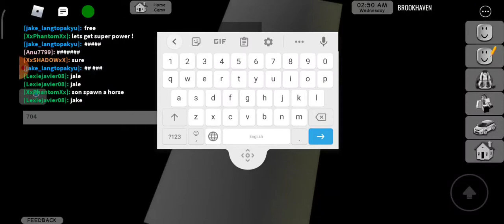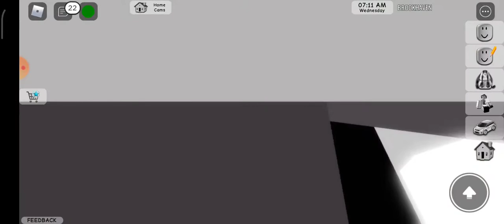Roblox Brookhaven new secret